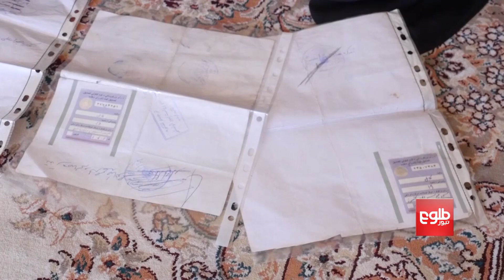انتخابات در سراسر افغانستان برگزار شد